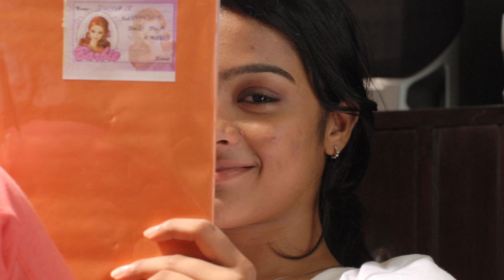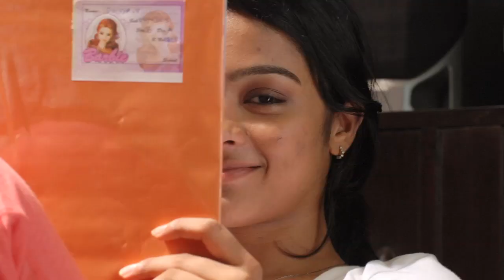Actress Gayathiri talks Exclusive to Dinamalar Viewers - Dinamalar Video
Actress Gayathiri talks Exclusive to Dinamalar Viewers - Dinamalar Video Dated November 2015 For more videos